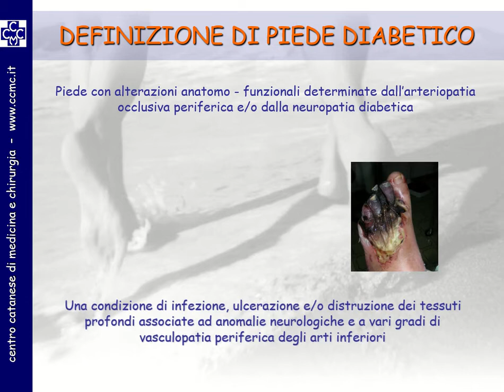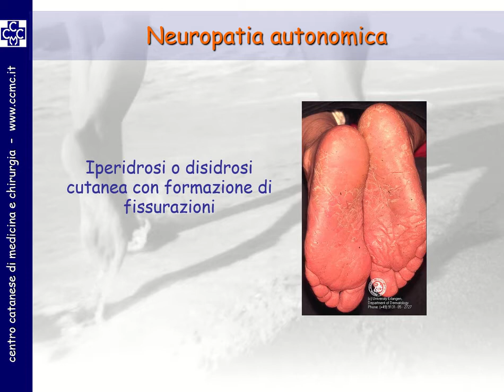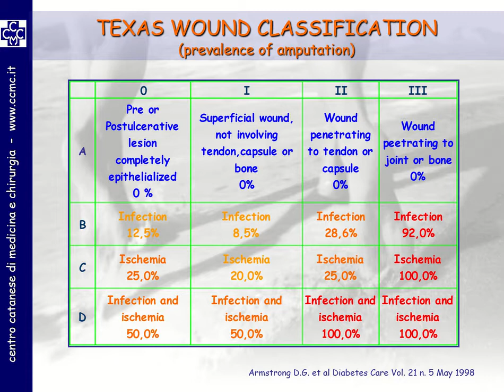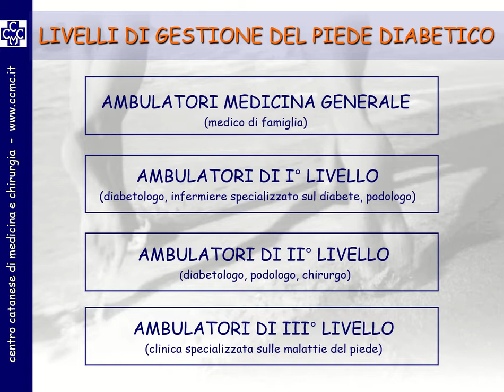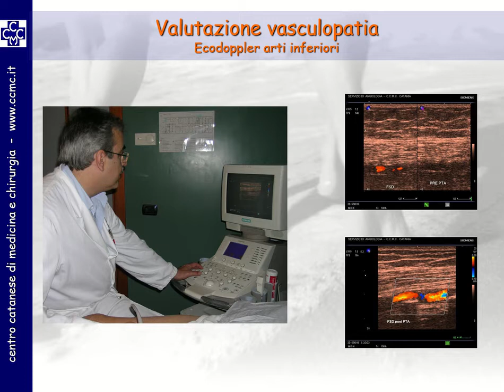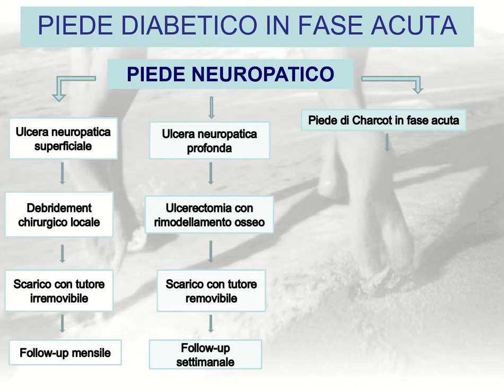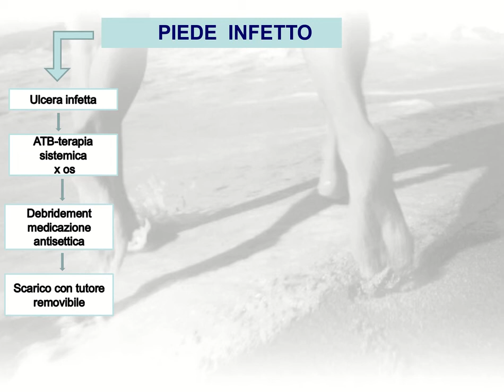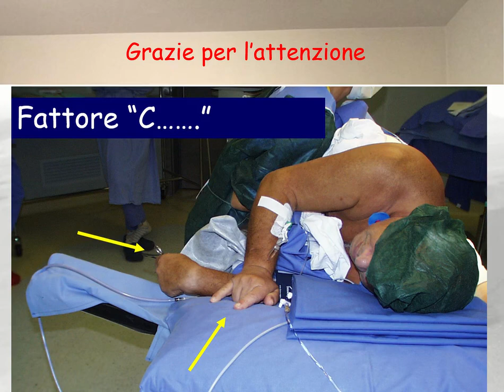Carmelo Licciardello Il percorso del piede diabetico nel territorio